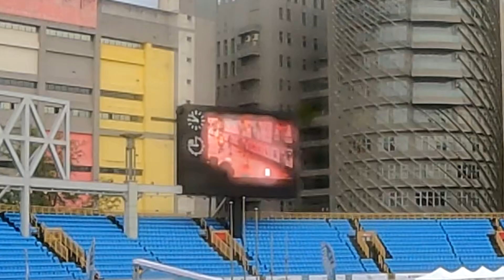【台北馬拉松】 國手篇 曹純玉挑戰東奧參賽標準2:29:30! 還有周庭印, 陳洪龍，蔡政軒，鄧新詮， 張景敦 ，陳囿任，藍凱耀，洪一仁，賴怡廷！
謝謝@AquaFeb贊助，我都在AquaFeb找跑鞋，
限時Alphafly跟Tempo Next% 打65折

謝謝大家幫我加油！謝謝大會，志工的朋友們！這場很優秀！
歡迎分享！歡迎留言, 提問, 建議, 或提供意見哦!

如果可以的話，可以幫我寫字幕嗎？請用這Link寫，然後跟我聯絡

【AfterShokz 骨傳導藍牙運動耳機】我每天用！這裡有賣

如果可以的話，請贊助我的youtube活動！